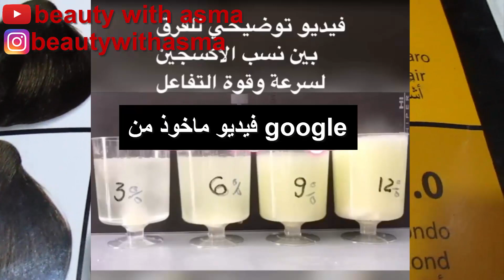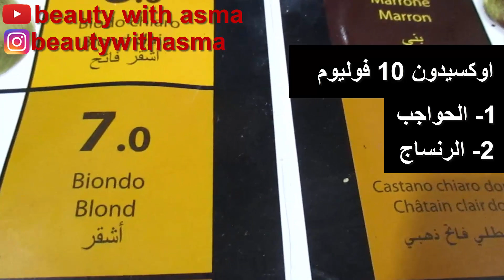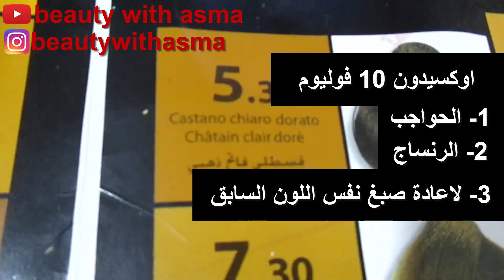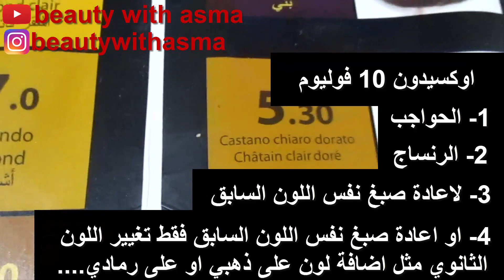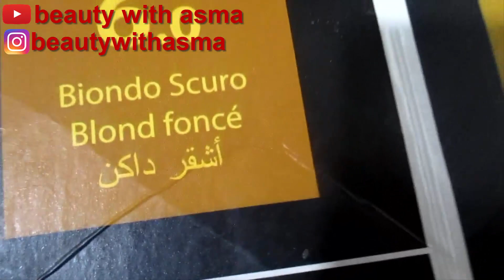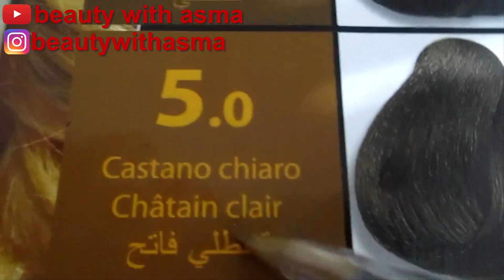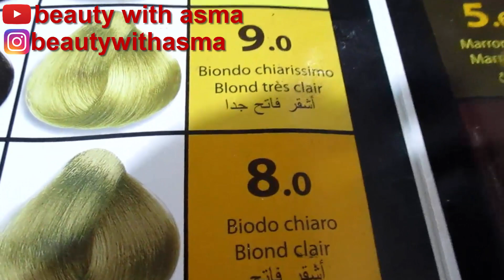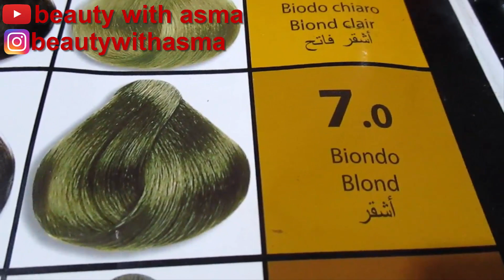من الان تعرفي على اسرار اختيار الاوكسيدون لنجاح الصبغة👌 /تدمير الشعر ببطء دون علمك😱😱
سلام لبنات فيديو مهم يعتبر الاوكسيدون مفتح للون الصبغة و يساعد على تثبيتها لهذا الاختيار الخاطئ للاوكسيدون يؤدي الى ظهور الوان غير مرغوب فيها في الشعر ...بهتان اللون ... عدم ثباته على الشعر. انشاء الله ينال اعجابكم